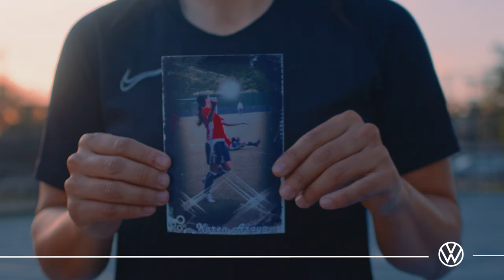Volkswagen - La pasión de Karen Araya nos mueve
Porque el amor por el fútbol nos mueve, apoyamos a la crack chilena Karen Araya.